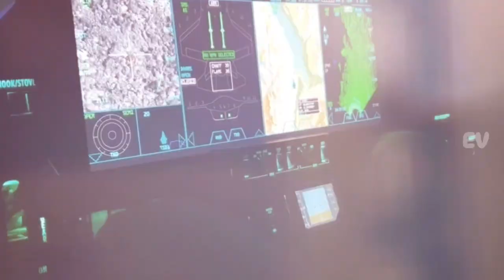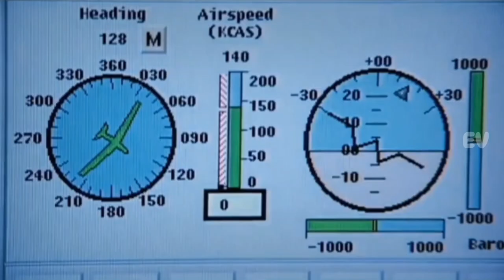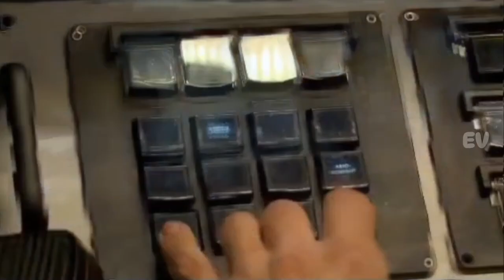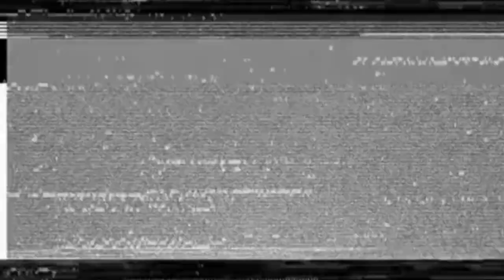RQ 4 Global Hawk Pesawat Pengintai Tanpa Awak Tercanggih Milik Amerika Serikat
RQ4GlobalHawk,GlobalHawkMissions,GlobalHawkSensors,GlobalHawkHistory,GlobalHawkFuture